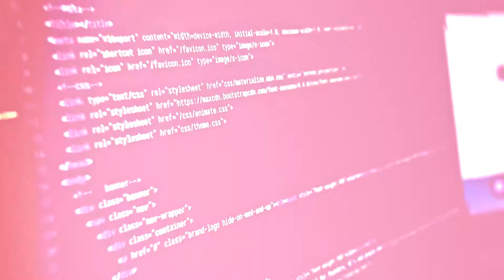Slide Show Video FX: Video Content Creation Machine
Add Spark To Your Site By Adding
Slideshow Videos That You Can Create In Minutes With Slide Machine

Draw More Eyeballs With Jaw-Dropping Slideshow Videos
Create A Professional-Looking Slideshow Video Instantly
Turn Your Photos And Video Clips Into Video Slideshows, Quickly And Easily
Perfect For Creating Company Introduction Videos, Birthday Videos, Wedding Videos…
No Coding Or Designing Skills Required
Stop Chasing Expensive Designers And Video Creators
100% Cloud-Based. Nothing To Install. Ever!
No Previous Experience Needed
HD Quality Videos Ready To Sell For Anywhere Between $100 – $200 A Pop